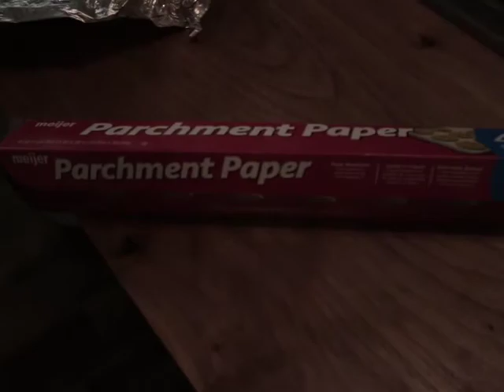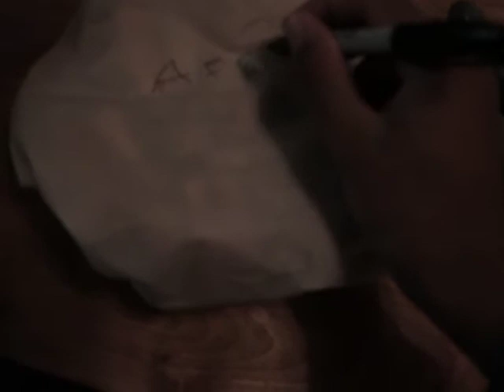cooking fries with stephen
i was sad so i made fries